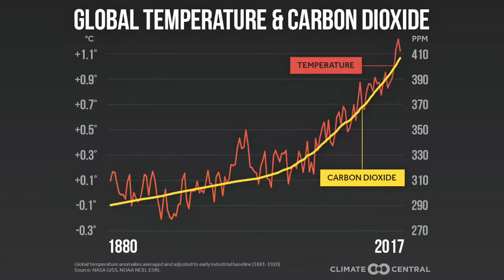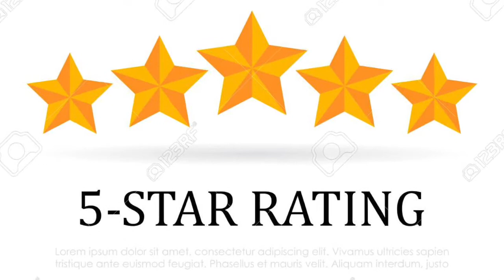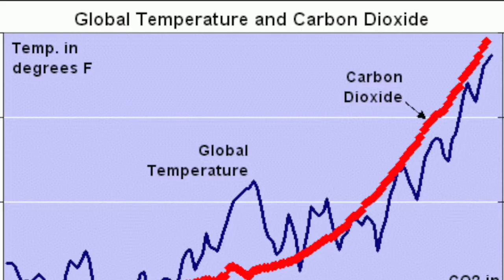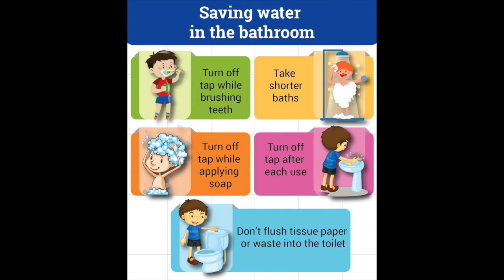Human life is to save all, not to spoil all | A Small Change in lifestyle for coming generations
Global Warming is totally changing the shape of our earth, we all know this from long time but the change is very minimum as per survey and reports.
One of Organisation/Social media/people need us to motivate / encourage us every time to change ourselves? making practice of small changes in life style will surely become your habits eventually. So, the video is just to bring awareness and reminder of Global Warming.